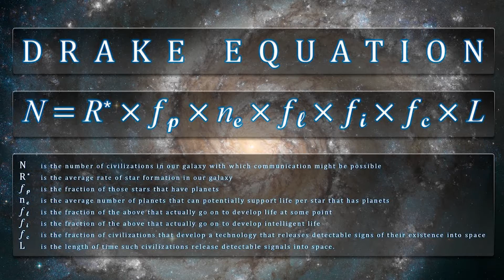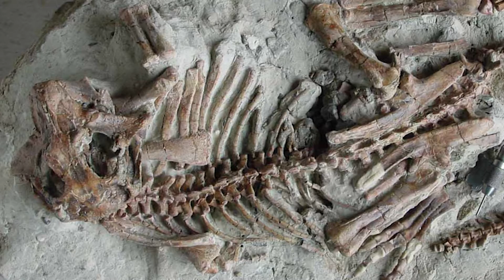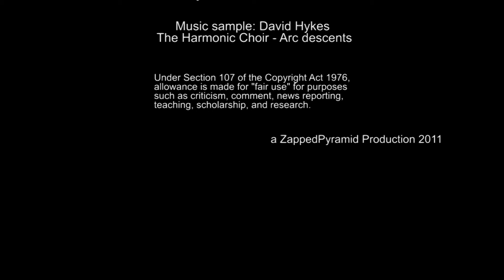Why is SETI not Receiving Signals from ET?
A possible scenario based on the observations at hand: At the biosphere's behest, we are here to release the carbon (oil, gas, coal), that has been trapped away from interacting in Earth's 'Gaia'. After which, we are expendable, as are all other extraterrestrials who go through the same process - hence, no SETI signals from super-civilizations.